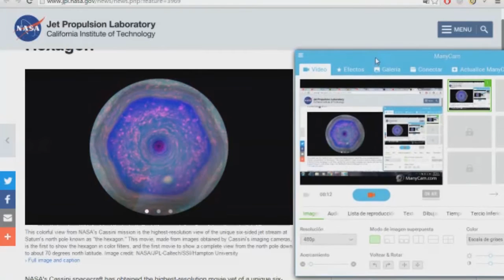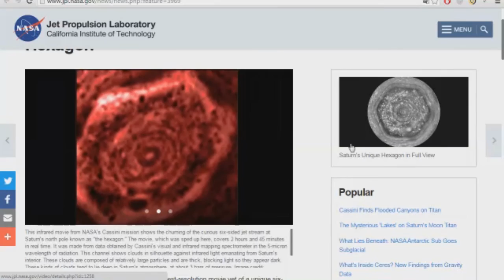EL MISTERIOSO HEXAGONO DE SATURNO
Hoy les cuento sobre este impactante descubrimiento en nuestro sistema solar.